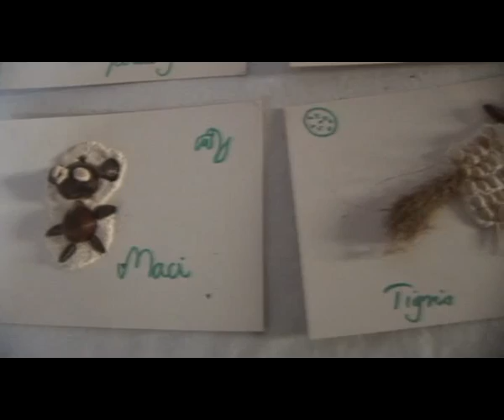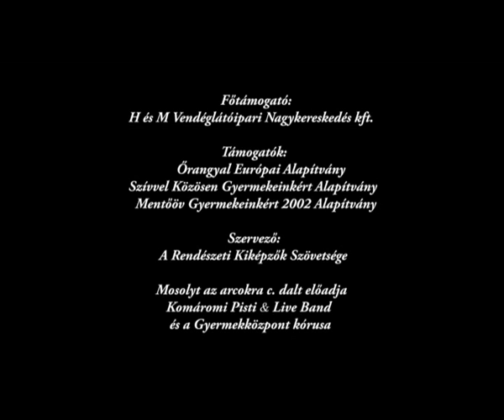Komáromi Pisti - Mosolyt az arcokra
Karácsonyi ajándék a Károlyi István gyermekközpont gyermekeinek Szeplőtelen fogantatás templom Fót. Szervező a Rendészeti Kiképzők Szövetsége. Műsorvezető: Katona Erika a Duna Televízió stratégiai